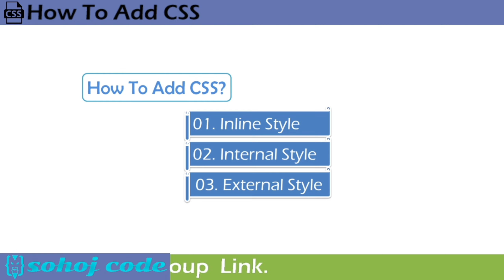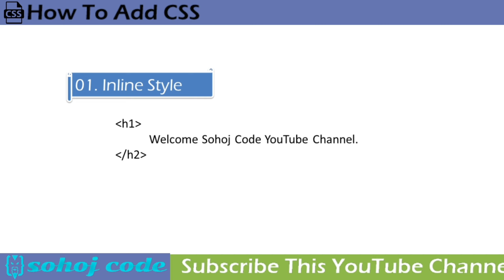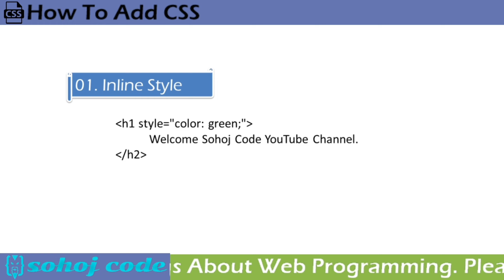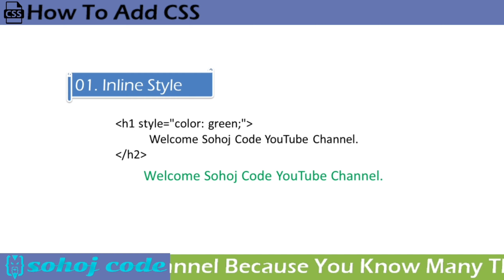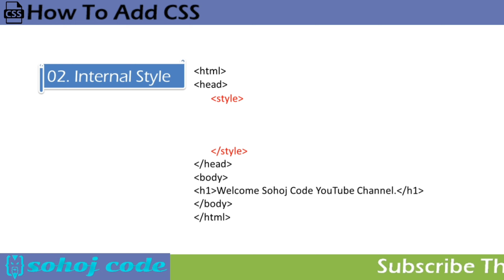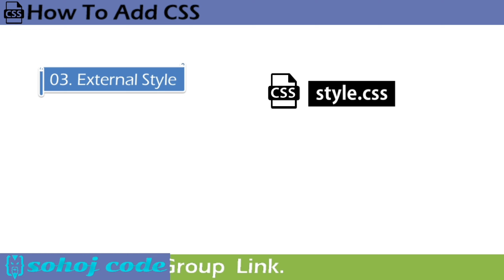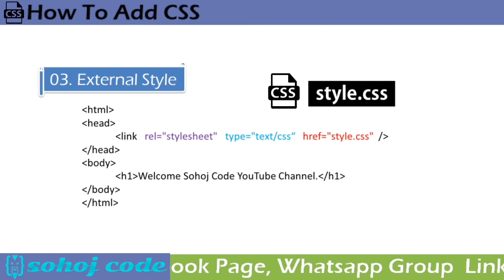How to add CSS in Bangla, Beginners to Advance Tutorial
In this CSS tutorial, I explain How to add CSS in Bangla. Cascading Style Sheet use for the styling and looks of a website. This tutorial is very easy to understand for everyone even those who doesn't have any idea about web development or programming. I am trying to covering everything you need to know about CSS in Bangla. This video so helpful for beginners to advance level students to know about CSS. So Learn CSS in this full course for you.

Our CSS Tutorial Video Link